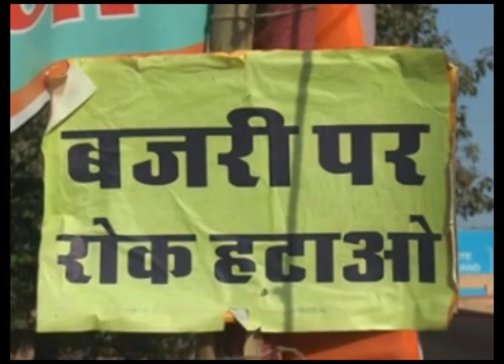बजरी पर रोक हटाने के लिए कमठा मजदूरों का धरना जारी | Jodhpur Live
जोधपुर|
एंकर - जोधपुर कमठा मजदूर यूनियन के तत्वावधान में कलेक्टर कार्यालय के सामने दिया जा रहा धरना आज  भी जारी रहा। मजदूर नेता ने बताया की  बजरी पर रोक हटाने, कालाबाजारी बंद करने सहित अन्य मांगों को लेकर धरना दिया जा रहा है। चौधरी ने बताया, कि अगर सरकार ने हमारी मांगें नहीं मानी तो आंदोलन तेज किया जाएगा। आज धरने पर रामूराम, अशोक, नरपत, कालू शाह, श्याम, जयराम, जितेंद्र, ओम, बबलू, रशीद, लक्ष्मी, कंचन, पारसी सहित अनेक मजदूर बैठे। जोधपुर संभाग भवन एवं अन्य संनिर्माण श्रमिक यूनियन, राजस्थान असंगठित कांग्रेस इंटक मजदूर यूनियन, जोधपुर कमठा मजदूर यूनियन, जोधपुर भवन व अन्य संनिर्माण डॉ. भीमराव अंबेडकर श्रमिक यूनियन सहित अनेक संगठनों ने मिलकर बजरी पर रोक हटाने के लिए ज्ञापन भी दिया।